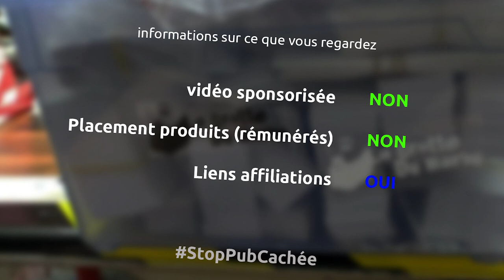un rangement pour 12 boites plastiques à mettre sur le mur de ma grotte - miniEpisode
et oui nouvelles boites, donc nouveau rangement...

le matériel
boites en plastique (x12)
scie sur table AEG
scie à onglet Evolution
Aspirateur makita
pocket hole jig Kreg
perceuse ryobi
serre joint une main wolfcraft
serre joint
visseuse à choc ryobi
aspirateur ryobi